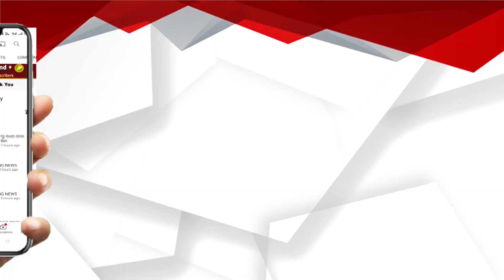ଏକ ଲକ୍ଷ ୩୩ ହଜାର ଟଙ୍କାରେ ନିଲାମ ହେଲା ଗଣେଶ ଲଡୁ